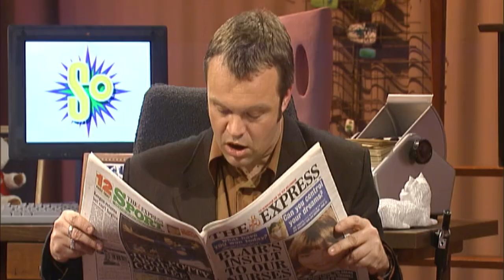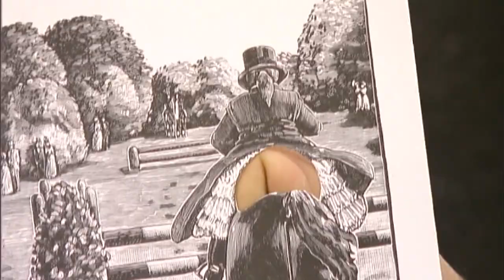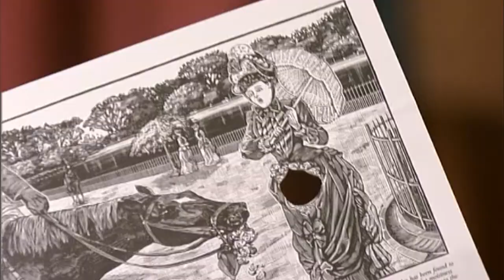Graham Uncovers a Naughty Victorian Handbook! | So Graham Norton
Alexis Arquette tells us how he amuses himself and Graham shows us how the Victorians used to amuse themselves!

Season 2, Episode 2. Aired 12 February 1999